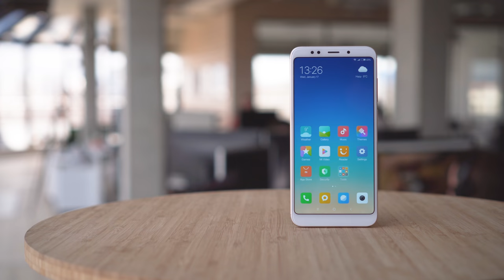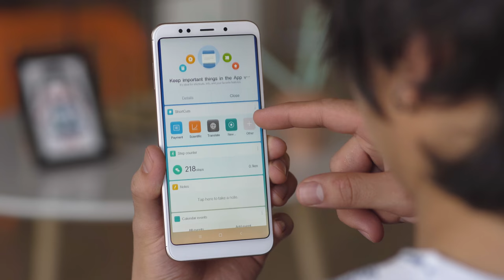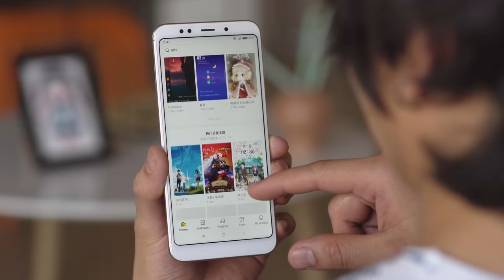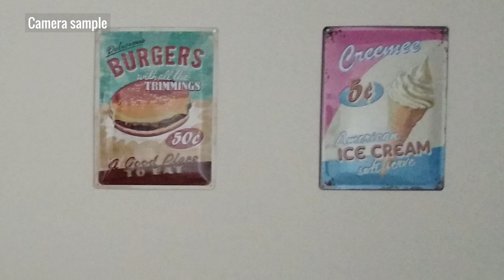Xiaomi Redmi 5 Plus (Note 5) review: This one is a steal!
ALL YOU NEED TO KNOW about the Xiaomi Redmi 5 Plus (Note 5)'s top features, build and screen quality, battery life, performance, and camera image quality in a short and sweet video. To learn more, read our detailed test results over at GSMArena.com
for providing this review unit.